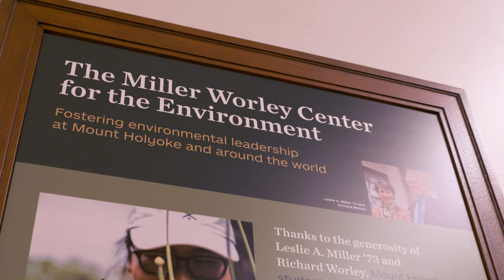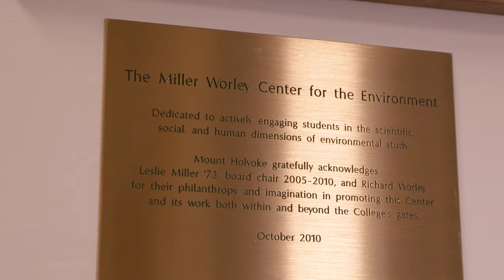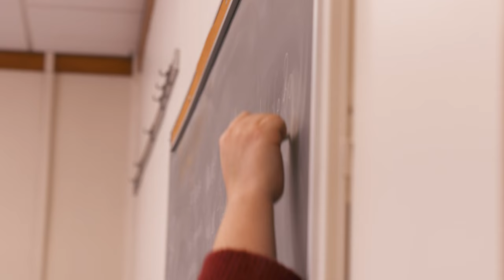Miller Worley Center for the Environment Summit Dinner held in April of 2023